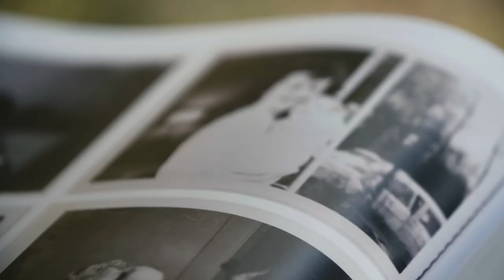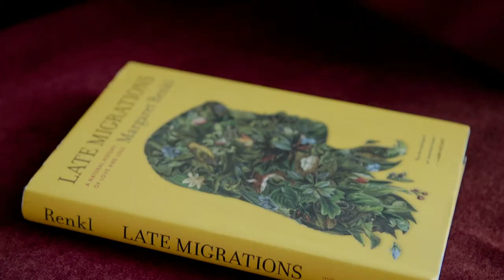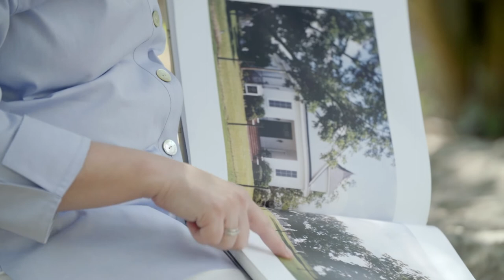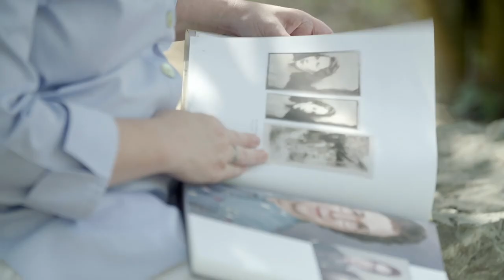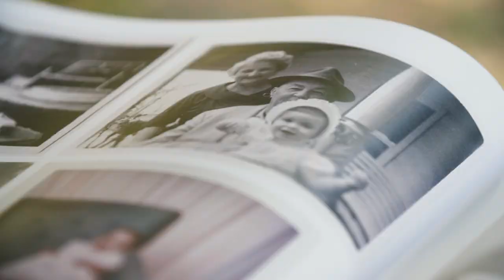Behind NYT Contributing Author Margaret Renkl's Loving Essays Honoring the Natural World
Coping with enormous grief over her parents’ deaths, and navigating the unavoidable pain of change, Margaret Renkl accidentally wrote a book. Promising herself some time every day, she says, “It was more of a meditative practice. Something just for me, just to make me feel better.” Late Migrations is the culmination of that practice: a loving ode to her family, the Alabama landscape that cradled them, and the natural world. Monograph is produced by Alabama Public Television to showcase Alabama's rich tapestry of creativity and celebrate diverse characters dedicated to artistic expression.

Stream us through the PBS app with your station set to Alabama Public Television